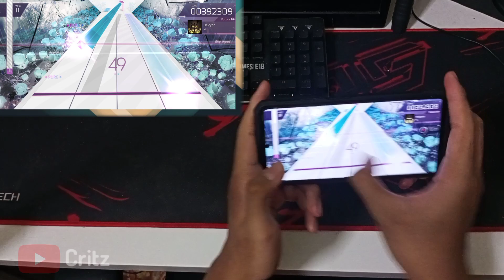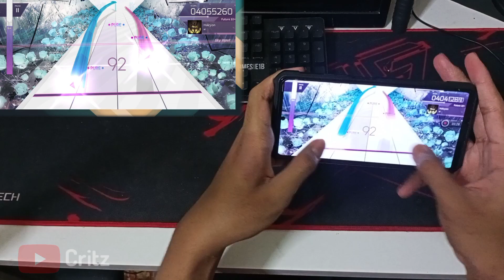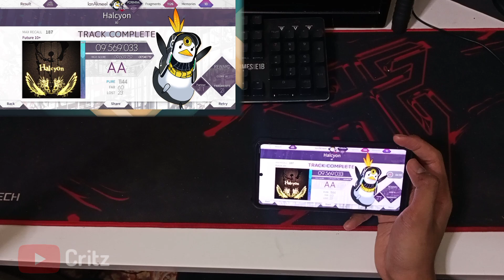Arcaea || Halcyon (Future 10+ Thumb clear) [AA rank]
Arcaea phase is back 🥳

Im gonna be posting more about Arcaea, maybe some tutorials or tips and tricks.